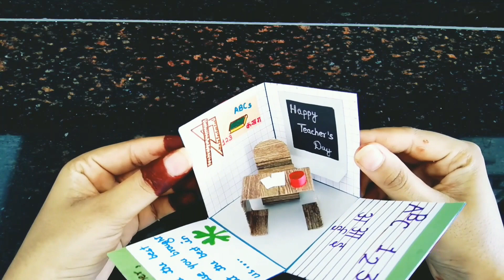DIY Handmade Teachers Day Card | Easy Handmade Teachers Day Card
In this video, I am going to show that how to make a card for teachers day  , how to make an easy Card for teachers day, Friends I had tried my best to give you best and easy idea to make a newspaper craft,